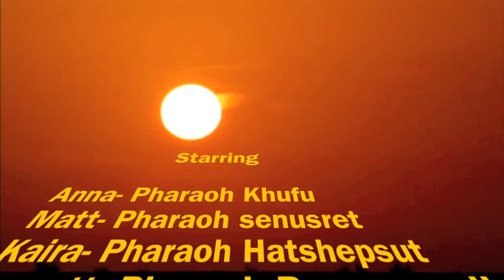Our Journey to Ancient Egypt